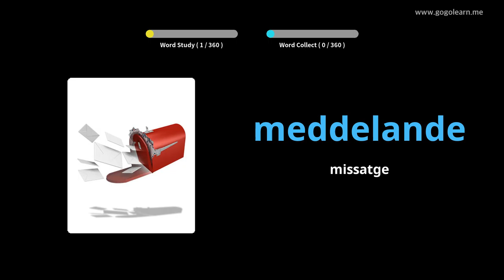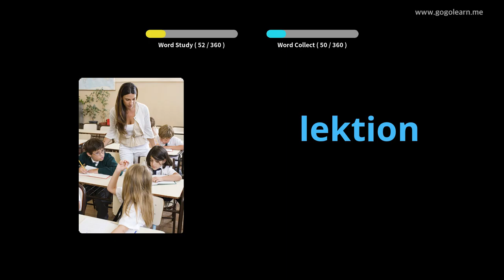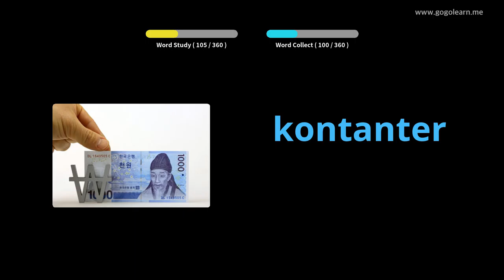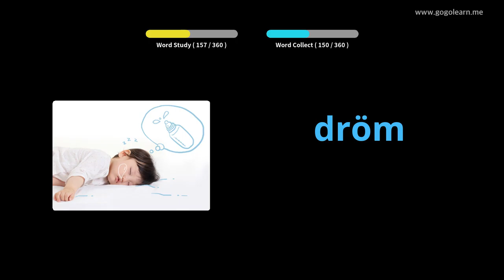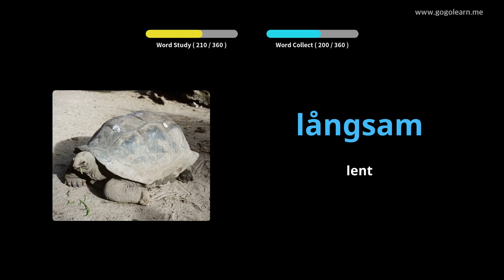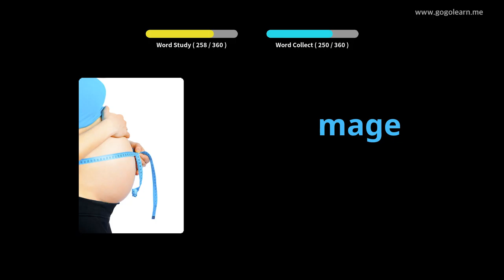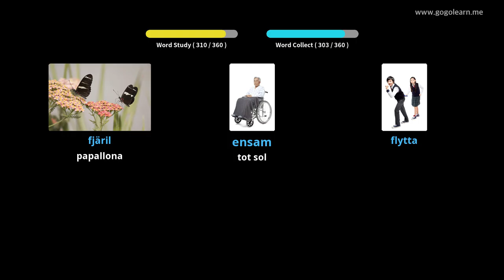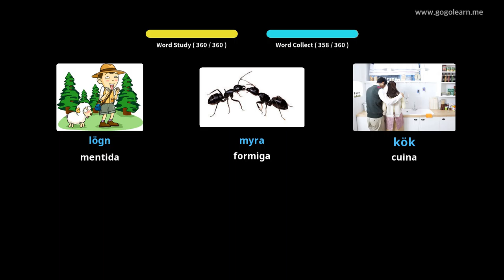Vocabulari Suec Bàsic Nens | Golearn